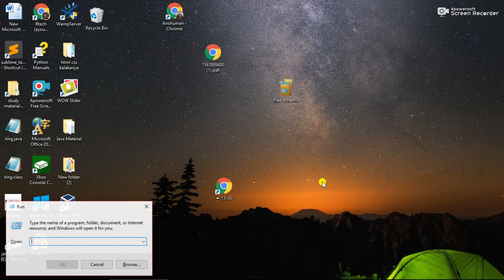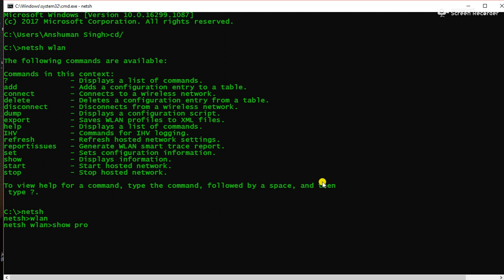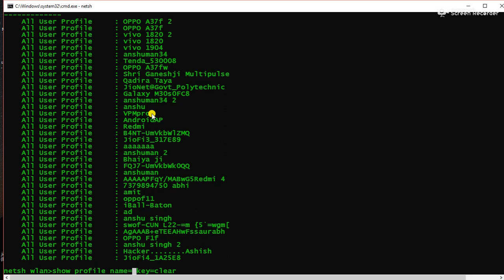Hack Wi-Fi password! In hindi using cmd command! Kisi ka bhi wifi hack kaise kare ..full wifi hacki